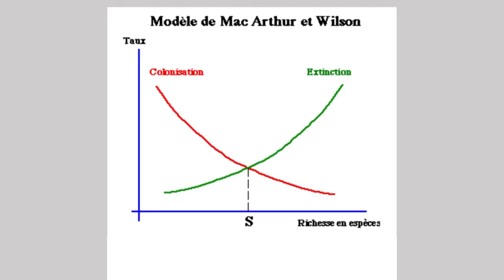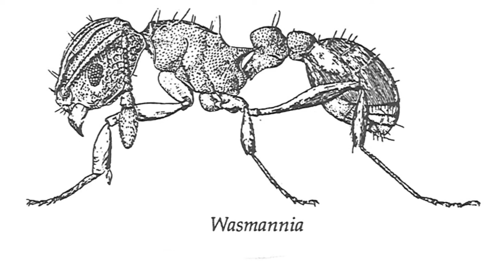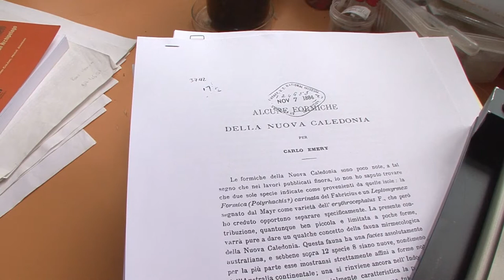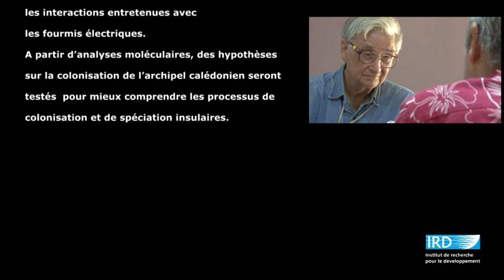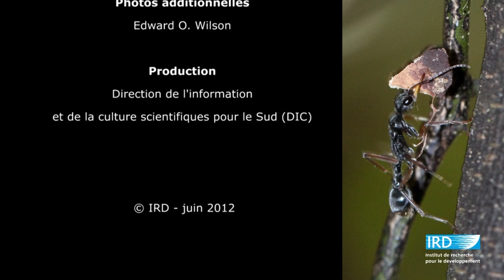Il était une fois les îles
Parce qu’elles représentent des mondes clos, des univers en miniature dont l’isolement au fils des millénaires a permis au vivant la possibilité d’évolutions uniques, les îles ont inspiré bon nombre de scientifiques, tel Humboldt ou Darwin.
En 1954 en Nouvelle-Calédonie, un entomologiste de l’Institut Français d’Océanie, François Cohic, guidait un jeune chercheur américain. Ce que celui-ci allait observer, échantillonner, noter, l’inspira durablement et lança sa carrière scientifique.
Il y eut l’intuition de la théorie de la biogéographie insulaire, qui est l’une des théories fondatrices de la biologie de la conservation .
Fin 2011, Edward O. Wilson, à l’origine du mot biodiversité, revenait en Nouvelle-Calédonie, répondant ainsi à l’invitation d’un entomologiste de l’IRD, Hervé Jourdan.